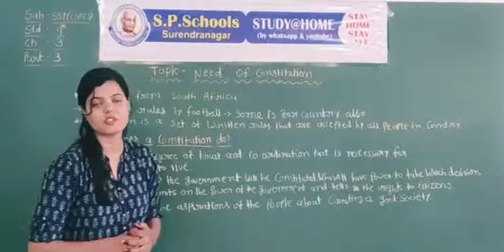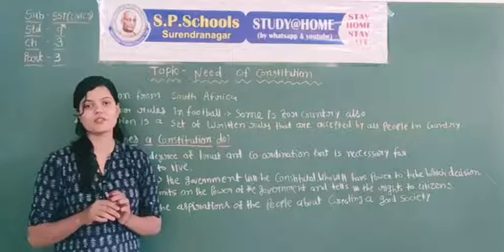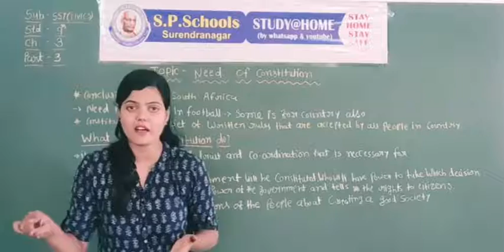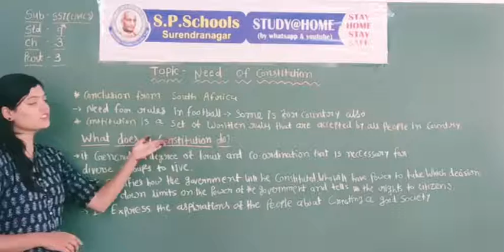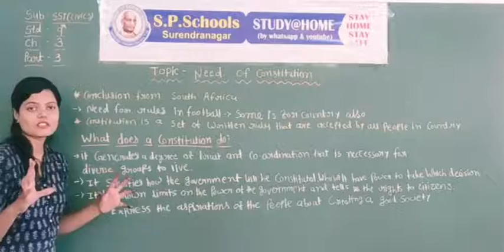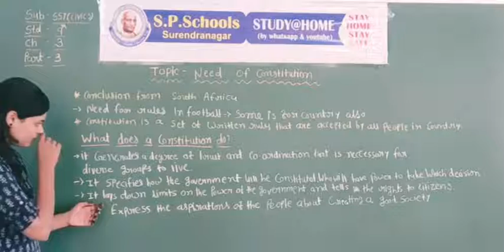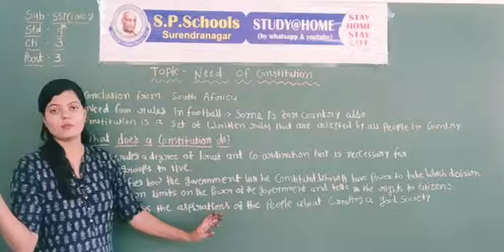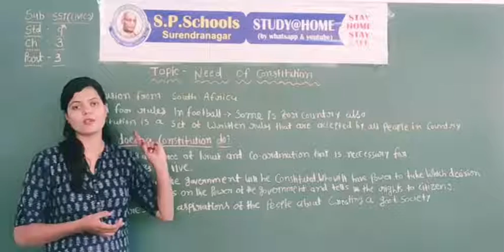STD 9 CBSE | SST (CIVICS) LEC 23 | S P SCHOOL SURENDRANAGAR